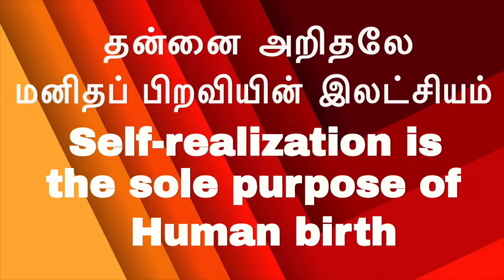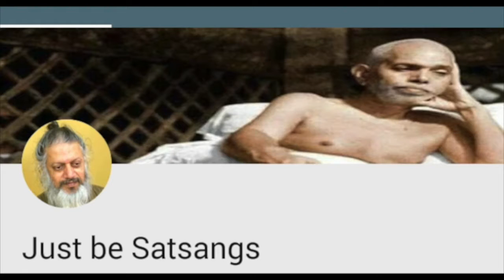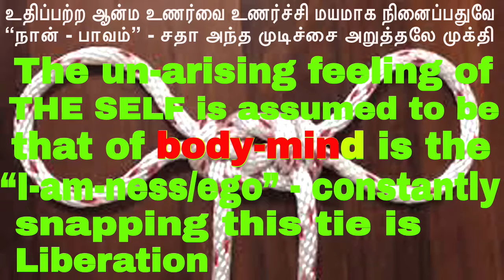உதிப்பற்ற ஆன்ம உணர்வை உணர்ச்சி மயமாக நினைப்பதுவே “நான் - பாவம்” - சதா அந்த முடிச்சை அறுத்தலே முக்தி.